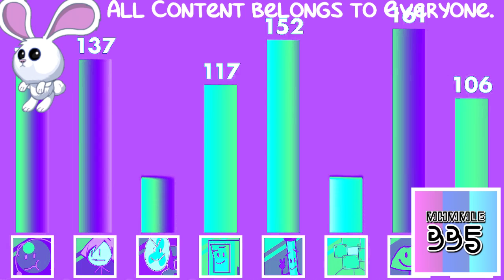(REQUESTED) BFB Viewer Voting Again Part 15 In Full Chord